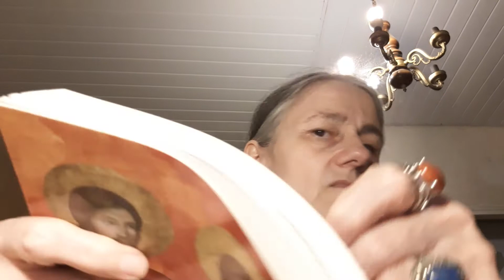Le Frère de Jésus No 6 21h02 samedi 18 septembre 2021